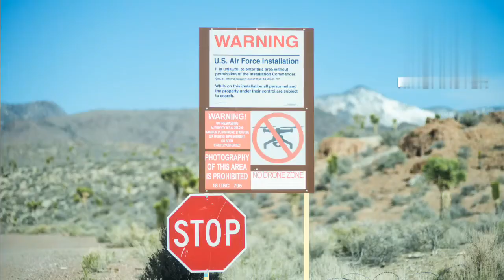আমেরিকার এরিয়া 51 এর গোপন রহস্য সম্পর্কে জানুন।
আপনার পছন্দের  ভিডিও কমেন্ট করে জানান । 👍

🎬নতুন ভিডিও নোটিফিকেশন পেতে" 🔔" বেল আইকনে প্রেশ করুন।

🎬 UD 4.0

source of background music in YouTube creative Commons (Sad Violin Bgm).

Video is for educational purposes only. copyright disclaimer under section 107 of the copyright Act 1976,allowance  is made for 'Fair use' for purpose such as criticism, comment, news reporting, teaching, scolership, and research .